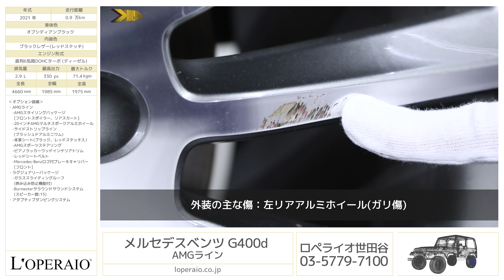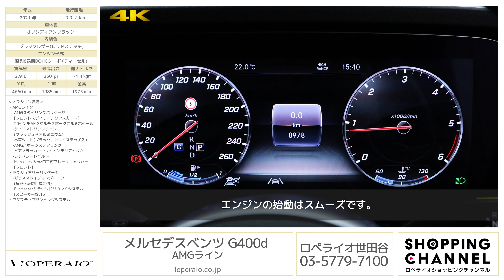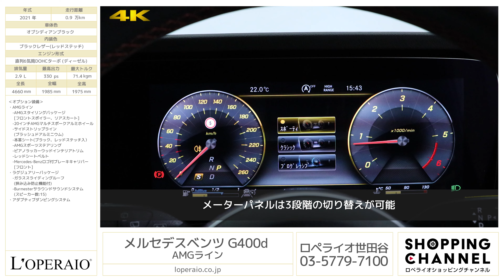メルセデスベンツ G400d AMGライン 2021年式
オブシディアンブラック/ブラックレザー（レッドステッチ）、コラム9AT(9Gトロニック)、右ハンドル、正規ディーラー車、取扱説明書、整備記録簿、保証書、スペアキー【新車保証継承令和6年7月迄】

ベンツの誇る大人気SUV「G400d」が入庫しました。こちらの車両には定番オプションの「AMGライン」、快適装備をまとめた「ラグジュアリーパッケージ」、足回りの硬さを調整することで走行モードに合わせた最適な乗り心地を可能とする「アダプティブダンピングシステム」が装備された個体です。ほぼフルオプションに近い個体ですのでお乗り替えの際重要となるリセールも期待できる一台です。
弊社ではリモート商談も行っております。メールやテレビ電話を使用した商談も可能です。

　-20インチAMGマルチスポークアルミホイール
　-サイドストリップライン(ブラッシュドアルミニウム)
　-本革シート(ブラック、レッドステッチ入）
　-ピアノラッカーウッドインテリアトリム
　-Mercedes-Benzロゴ付ブレーキキャリパー[フロント]

‹主要諸元›
2.9L 直列6気筒DOHCターボ (ディーゼル)、330ps/71.4kgm、全長×全幅×全高mm 4660×1985×1975mm、車両重量 2530kg